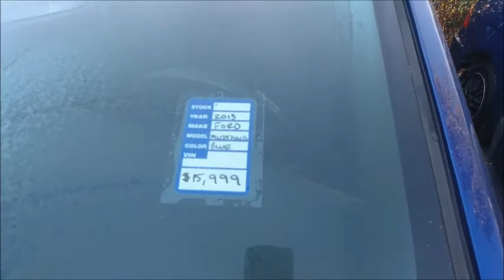I JUST TO LOOK AT 2 Mustangs ! but them need to upgraded !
2 Mustangs!